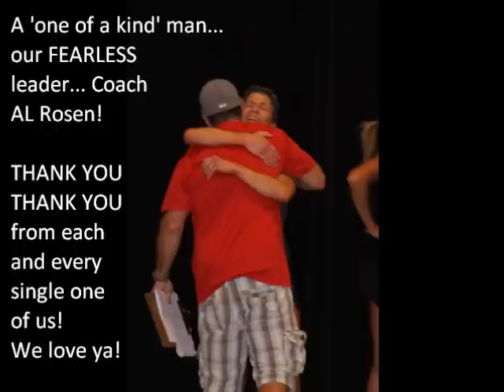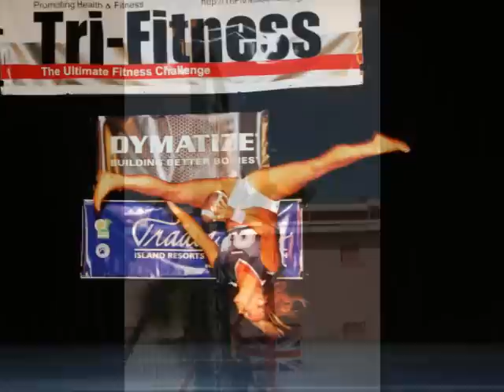Obstacle Course Race Tri-Fitness National Challenge 2010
Obstacle Course races in Florida Coach Al Rosen's Tampa event